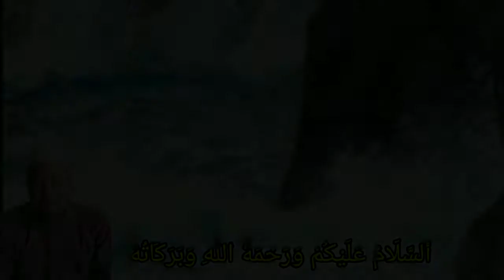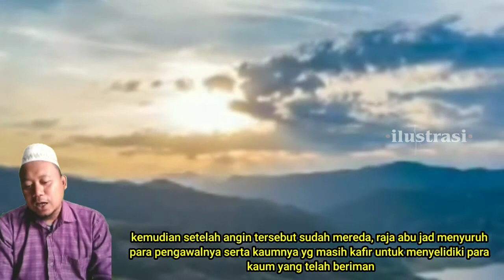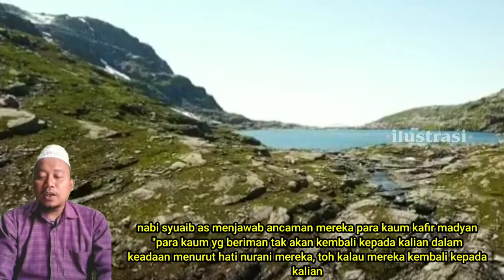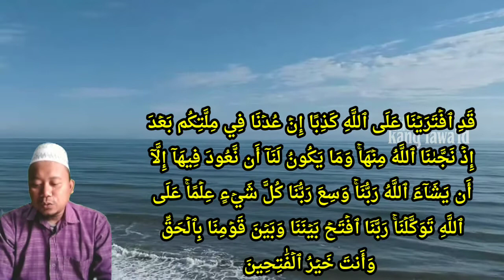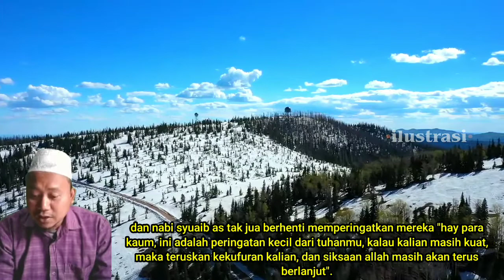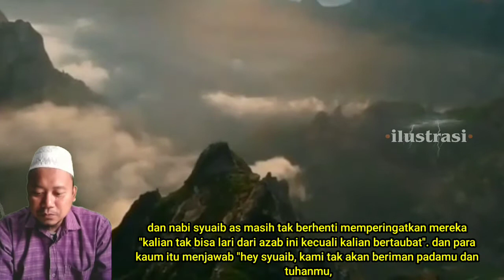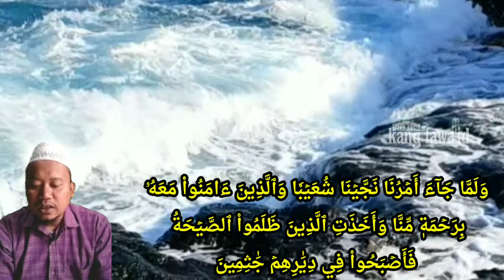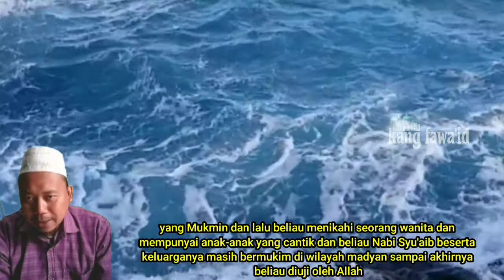kisah nabi syu'aib as - part 3 (terakhir) : azab angin panas menimpa kaum madyan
assalamu'alaikum...? kajian kali ini masih dalam segmen kisah nabi dan rasul dan mengusung tema tentang kisah nabi syu'aib as - episode ketiga atau terakhir berjudul : azab angin panas menimpa kaum madyan

di dalam berbagai naskah dari kitab-kitab tarikh para ulama, kisah nabi syu'aib as ini mengandung kisah yang syarat penuh dengan makna yang mendalam

untuk itu kami akan terus menayangkan secara lengkap kisah nabi syu'aib as full terlengkap dengan mode bersambung dalam beberapa episode,

Aplikasi edit video :

Kinemaster mod